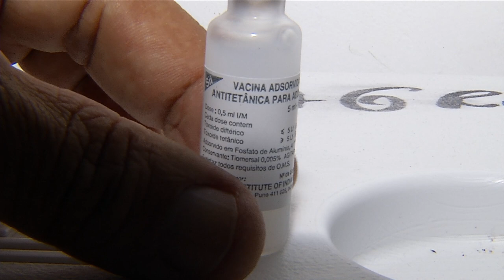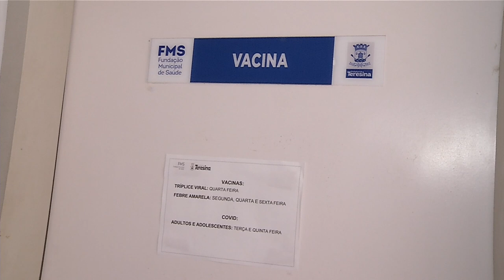PI e mais 6 estados participa da campanha de Multivacinação do MS